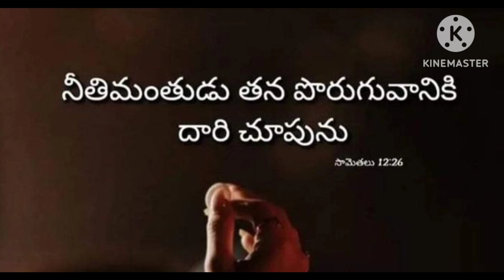ఈరోజు దేవుని వాక్యము 18-01-2024 గురువారం